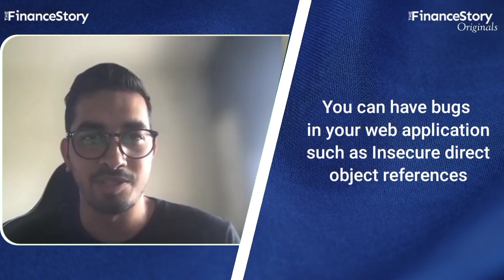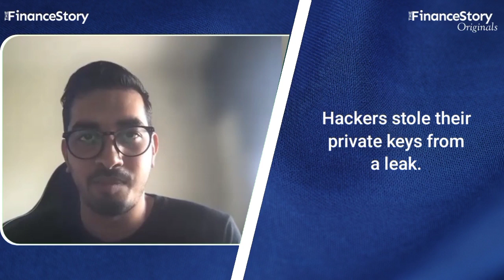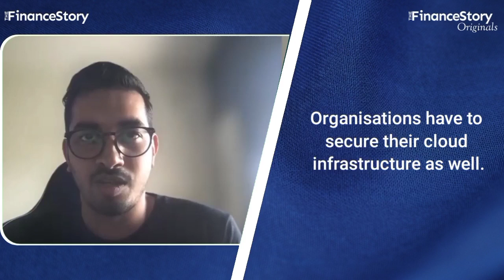What are the downsides of crypto? | Shashank, CredShields | TheFinanceStory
In this video, Shashank, Co-founder & CEO of CredShields shares the vulnerabilities that are present in cryptos and how organizations can prevent those.

Want to know more about Finance and CA join our telegram channel

While talking about crypto as payment, Shashank says that the vulnerabilities are always at the wallet or end payment system.

Hackers can enter web applications and steal information or money.

If an organization is dealing with cryptocurrencies, it is very important to not only secure the code, but they must also secure everything from the web application, the cloud infrastructure, and access to employees so that they don't fall for phishing scams.

The Finance Story is a finance focussed Edumedia platform. We are a voice of millions of finance students, finance professionals and leaders.